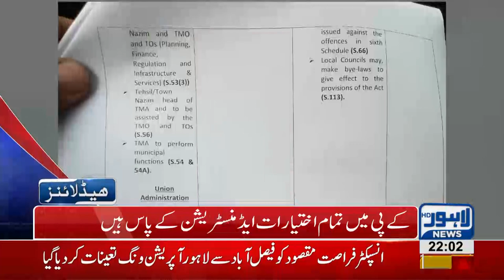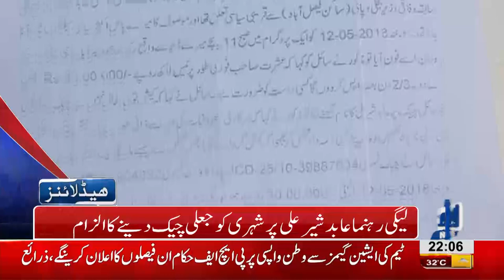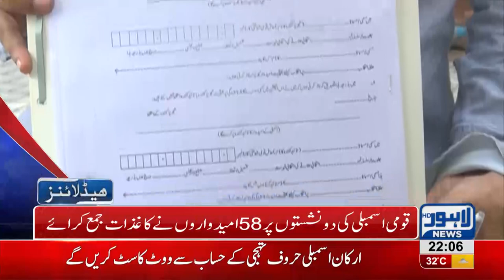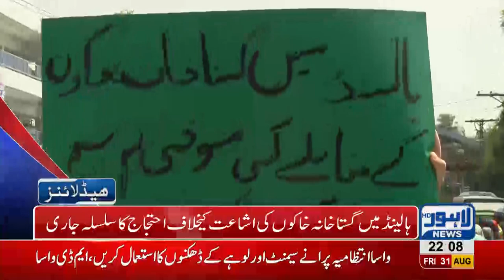10 PM Headlines Lahore News HD - 31 August 2018